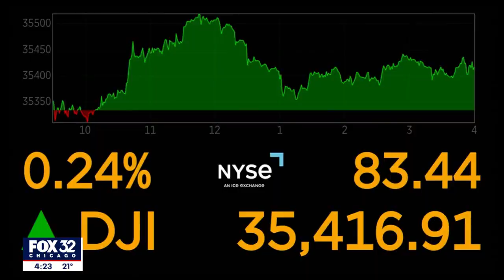Record-setting holiday sales hit $12 billion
While the latest Fox News poll finds that more than 75 percent of Americans believe the economy is in bad shape, shoppers are still spending.